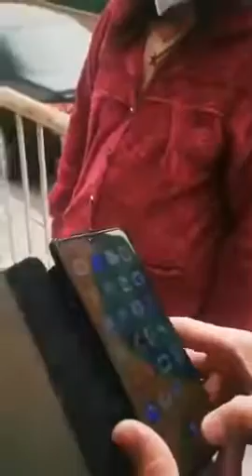中国监狱1448抗争经验2:新疆居民阻止了封门.要求居委主任拿出文件与指令,又给白卫兵普法,公安理屈词穷姓名都不敢说(221118.19)